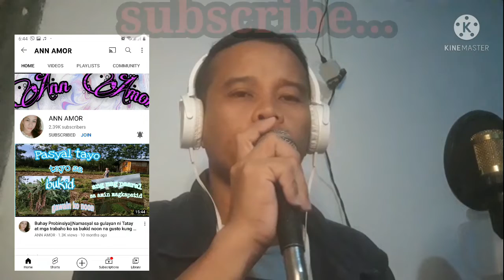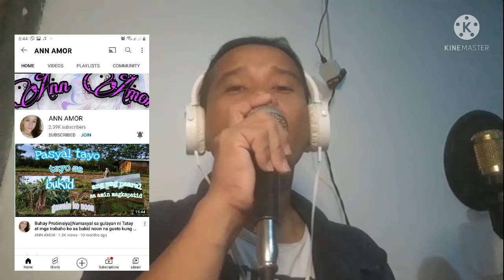Requested Song Accepted:It Might Be You by stephen bishop[cover]josh official vlog#lovesong#josh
D I S C L E A M E R